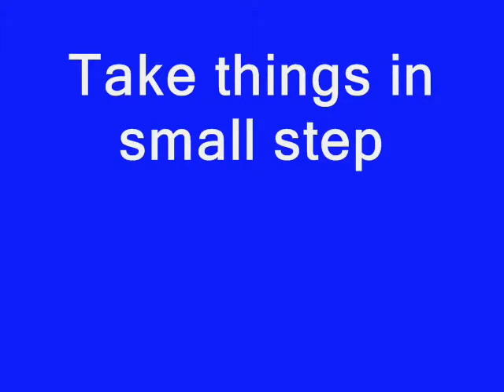Motivation4Life 2010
Life coaching